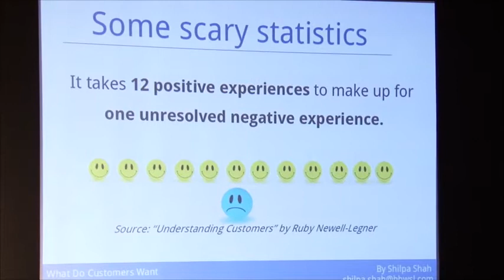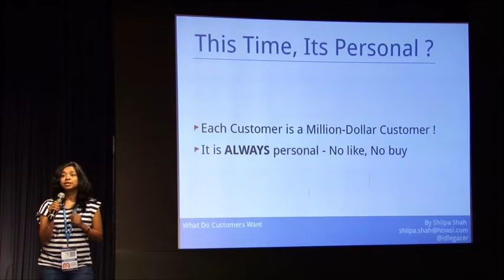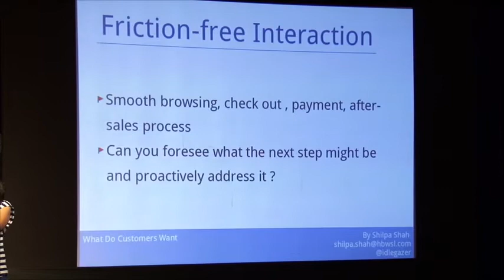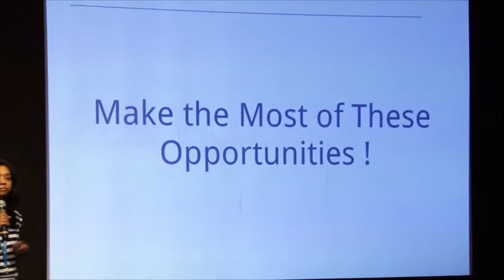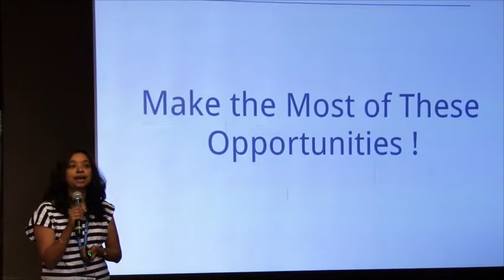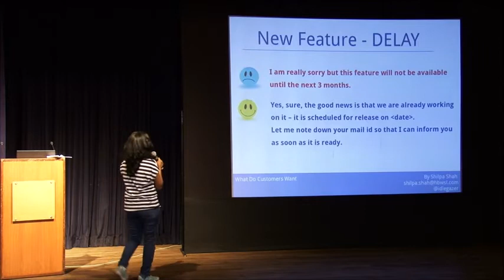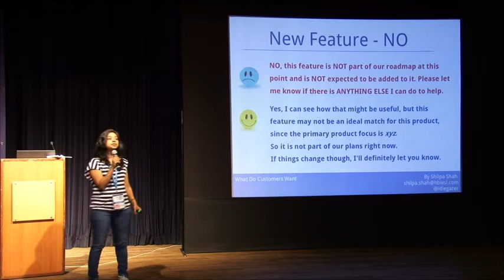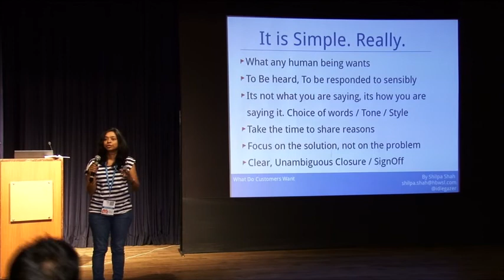What do customers want - Shilpa Shah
Shilpa Shah of Hummingbird Web Solutions at WordCamp Mumbai 2016 giving a talk titled "What do customers want"